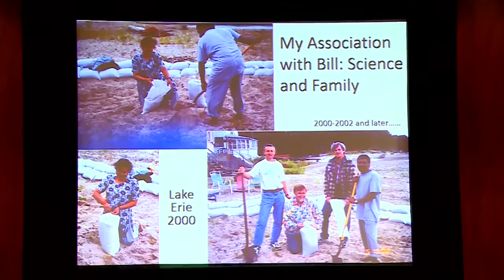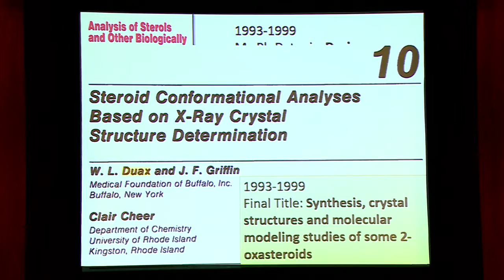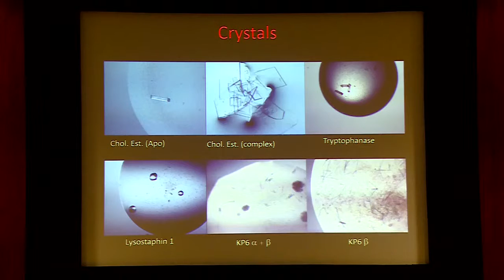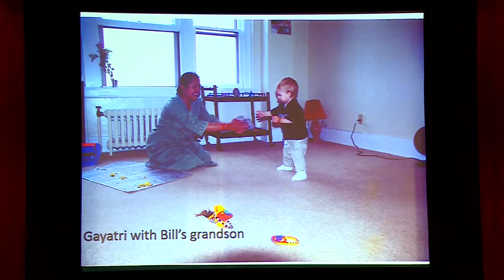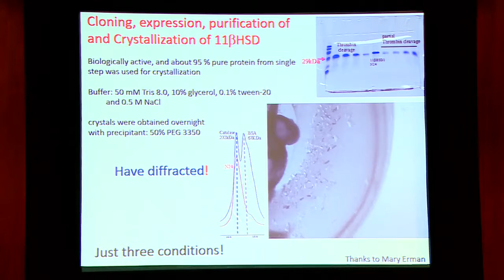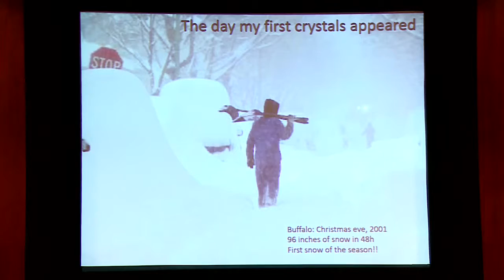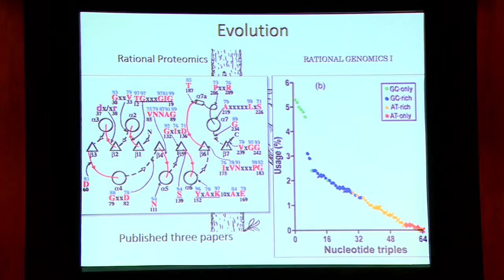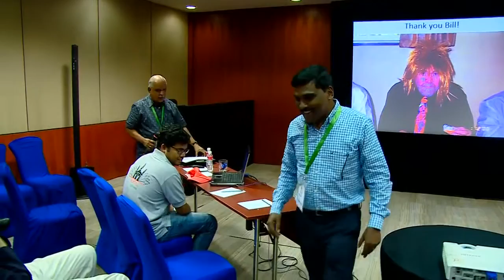Symposium in honor of Prof William L Duax part 2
This symposium was held at the 2017 International Union of Crystallography (IUCr) Congress held in Hyderabad, India